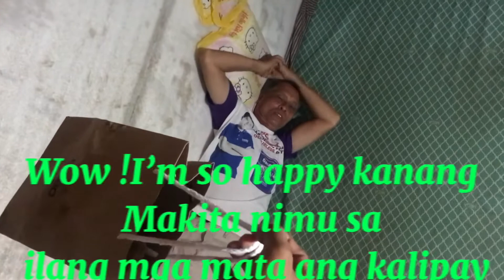Surprise Gift to Mama and Papa\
Ephesians 6:1 Children obey your parents in the LORD for this is Right.